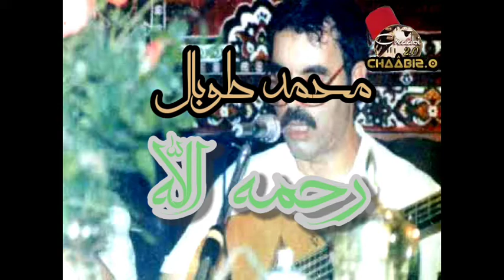Mohammed Toubal قصيدة العدنان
يا العدنان
للشيخ سيدي عبد العزيز المغراوي

الخماسة :
من فقدك راني حيران   يا العدنان   ذي مدة حبك مضانــي
الصلاة على خير الاديـان  يا العدنان   المفضل طه المدانــي